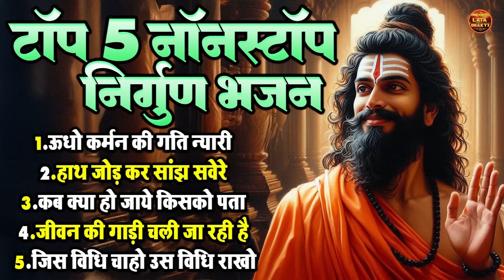टॉप 5 नॉनस्टॉप निर्गुण भजन !! ऊधो कर्मन की गति न्यारी !! Top Viral Nonstop Superhit Nirgun Bhajan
1. ऊधो कर्मन की गति न्यारी
2. हाथ जोड़ कर सांझ सवेरे
3. कब क्या हो जाये किसको पता
4. जीवन की गाड़ी चली जा रही है
5. जिस विधि चाहो उस विधि राखो
➤Writer :   Dilip Kumar Malik
►Publisher : Hitesh Cassette Ind.